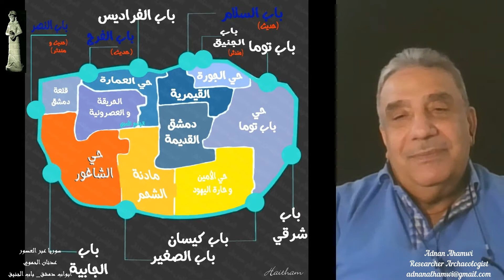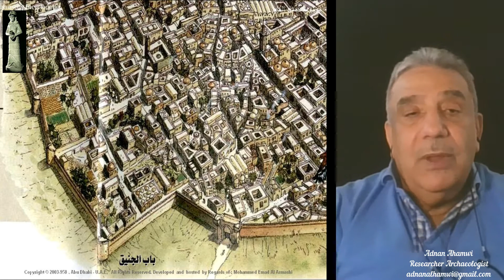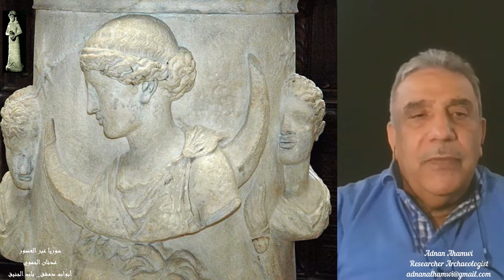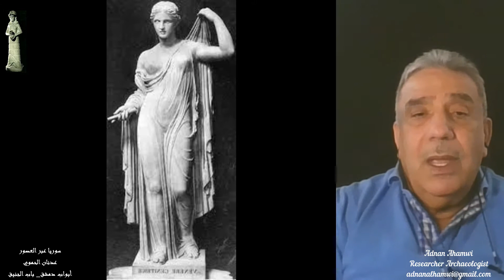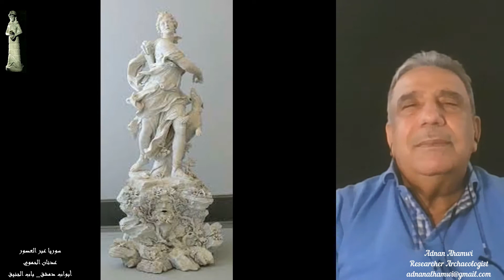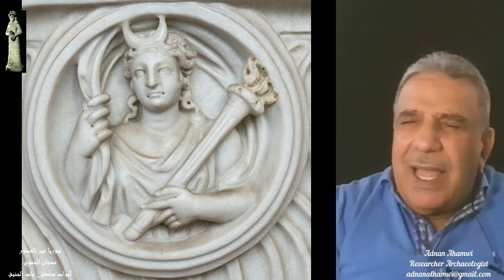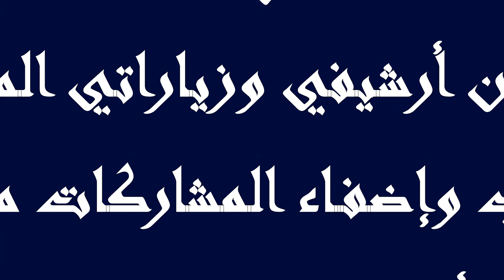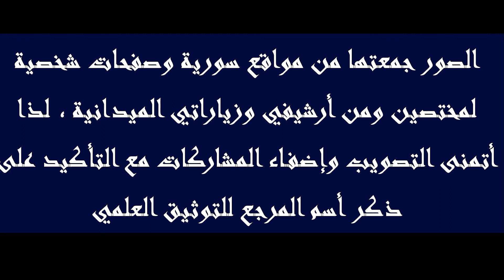سوريا عبر العصور عدنان الحموي باب جنيق بدمشق وآلهة الدمشقيين القديمة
سوريا عبر العصور _ عدنان الحموي _ أبواب مدينة دمشق _ باب الجنيق